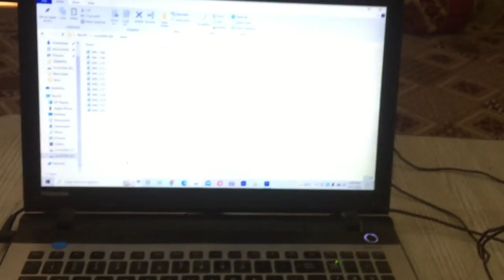Instagram reels shot & podcast announcement